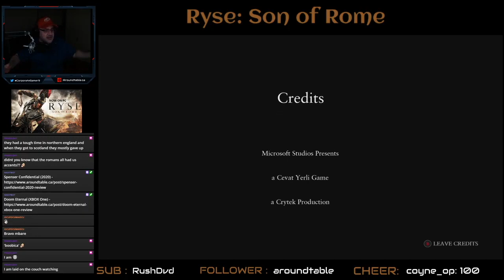CG Mini Review: Ryse - Son of Rome (XBOX One)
This mini review came after my stream on Twitch and I had completed the game. Let me know what you think. Enjoy!